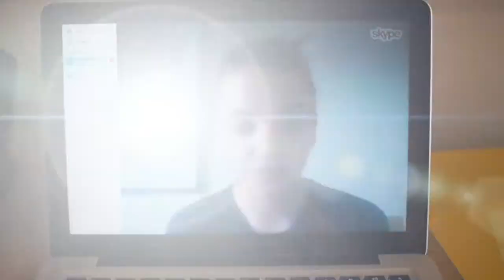Dathliad Deg: Distance Learning and Teaching though Video Conferencing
Fideo byr i ddathlu degfed ben-blwydd brosiect dysgu trwy fideo cynadleddau

A short video celebrating the ten year anniversary of a distance learning project taught through video conferencing